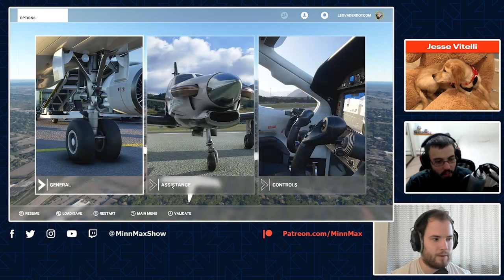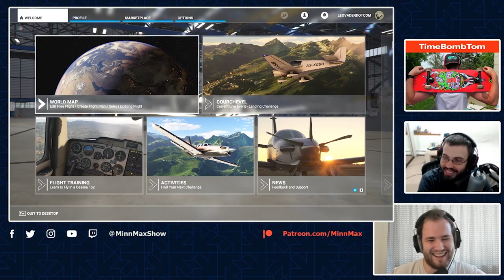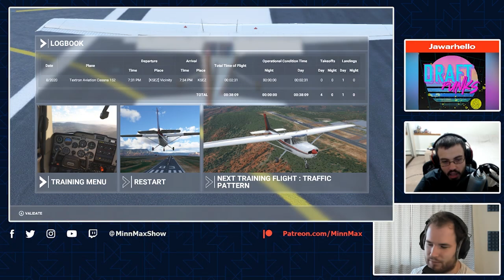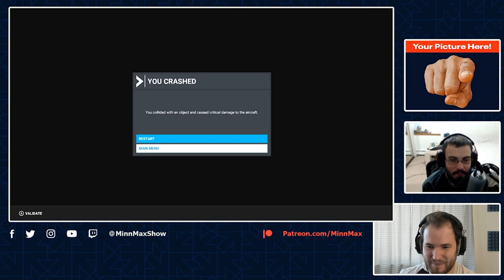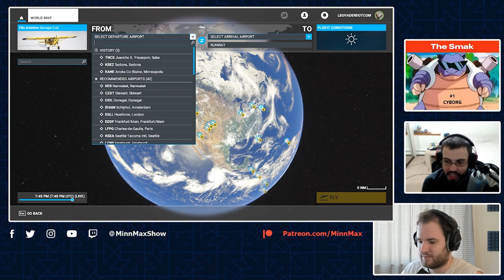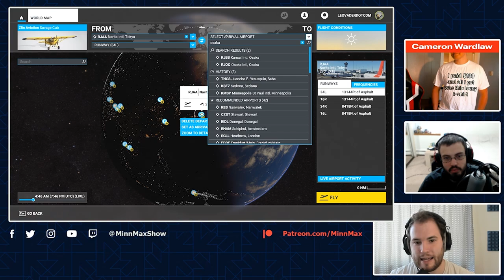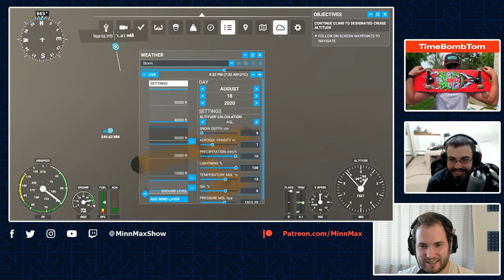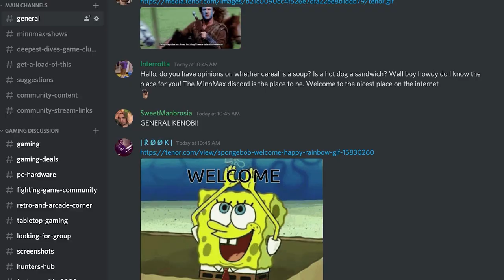Microsoft Flight Simulator - The Great GOTY Hunt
Leo Vader and Suriel Vazquez take to the skies in Microsoft Flight Simulator, out now PC. Vote to choose what we're streaming every week for The Great GOTY Hunt right

Captainstubs1
The BAM! Box!
Iam8bit
Jawarhello
Mirko Arico-Torreno
TimeBombTom
Tyler Carver
Zachary Pligge
BeatenDownBrian
Rebekah Lang
Bryan with a Y
Mark Seliga
Andrew Vala
Ludwig Roque
Jesse Vitelli
Brett Hunter
Thomas Hoster
Ssnake24
Yarrow
Rob Hudak (aka Rook)
William Garcia
Thom Blackburn
SpiralInYourEyes
Scott Castro
Thomas Hankins
Richard Smuts
JT Fels
Spider Dan
Paul Arias
Andrew Sanford
Kris
Steve Bamdad
Matthew Paxton
Cameron Wardlaw